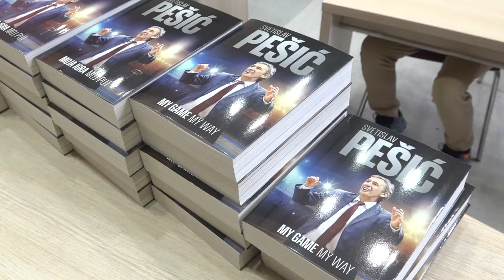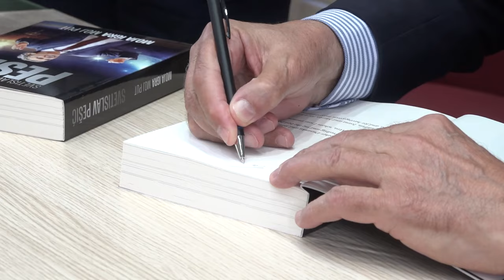KARI PEŠIĆ: PIROT JEDINO MESTO KOJE SAMO TEBI PRIPADA